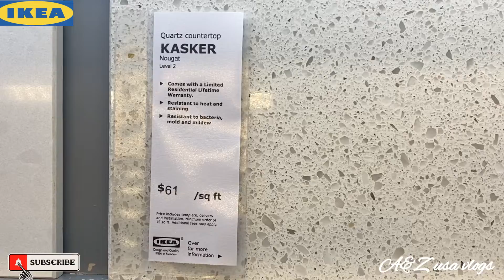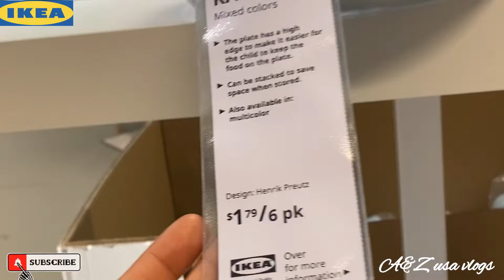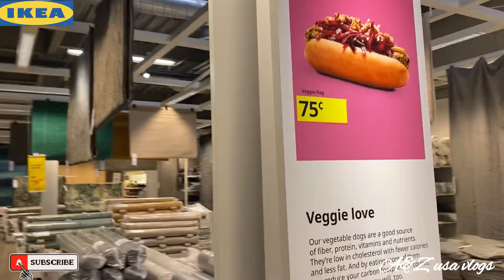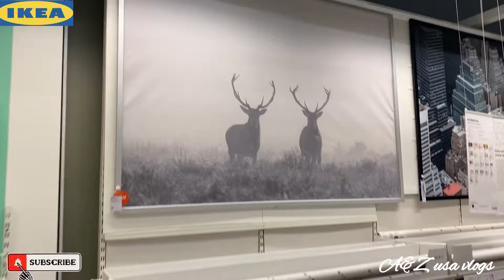Visit to Ikea store in usa | Ikea tour | Ikea bedroom tour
Every Ikea store has different room displays
Ikea 2022 new products
Ikea shop with me 2022 | Ikea home furniture display | Ikea home decor ideas | ikea new products and decor